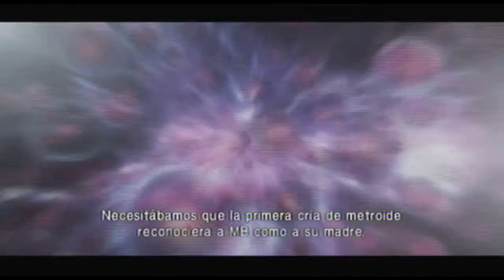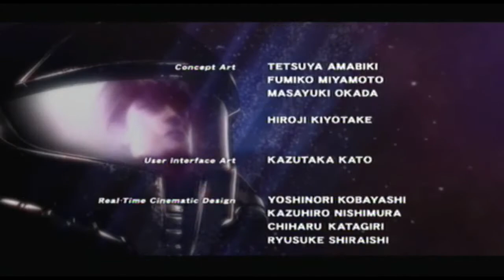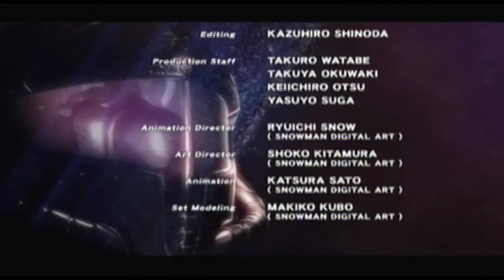Walkthrough - Metroid: Other M - La Película